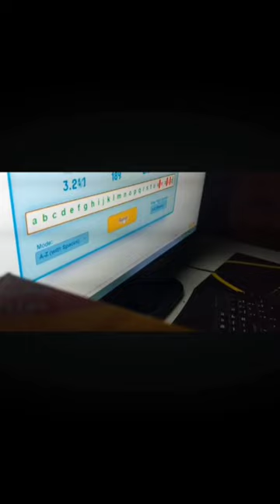I broke a word record 🤯 | तुम भी कर सकते हो